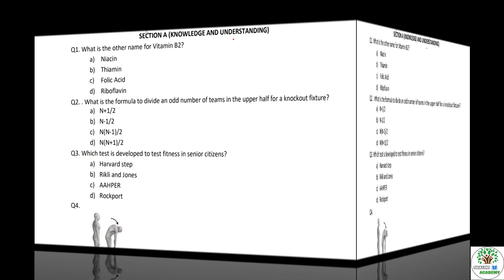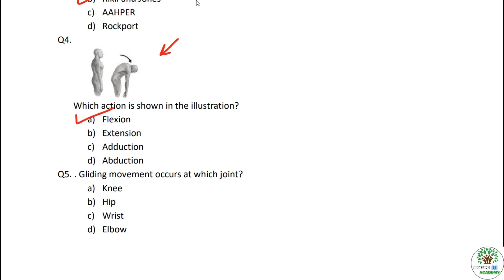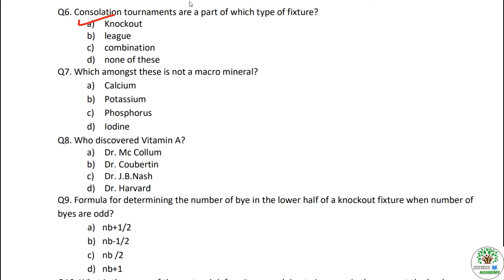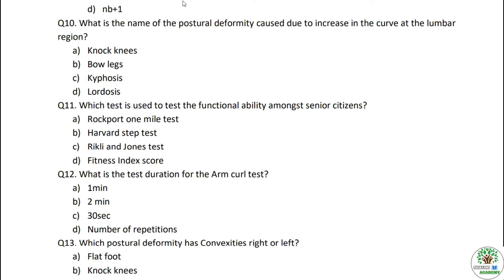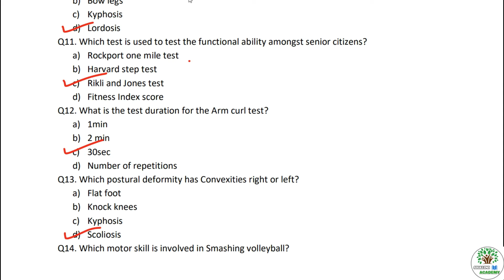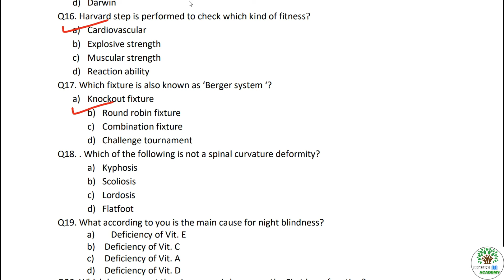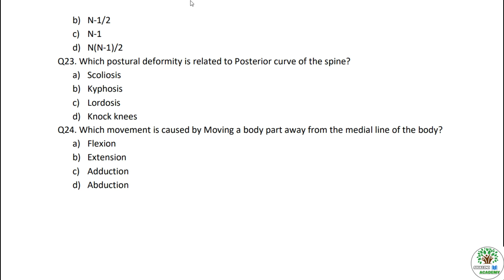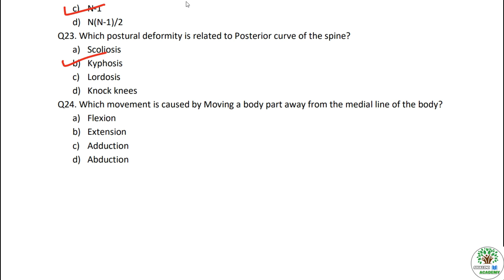Class-12 Physical Education Term-1 Exam Sample Paper | CBSE Term -1 | 2021-22